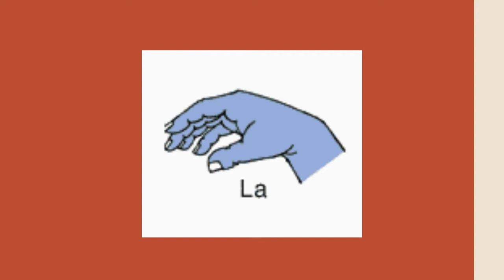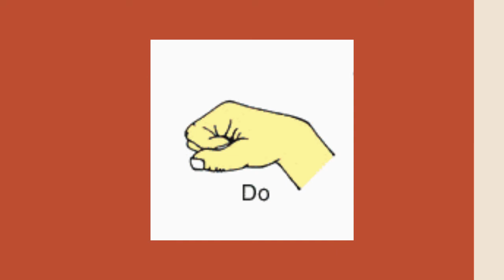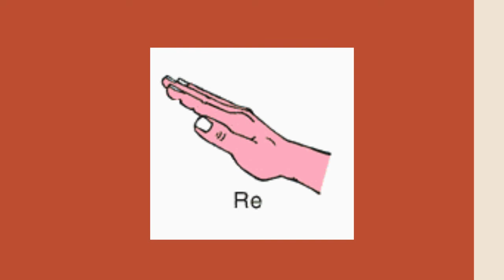Salami Game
Echo the solfege EXCEPT the salami pattern! Can you make it through the whole game without a mistake?